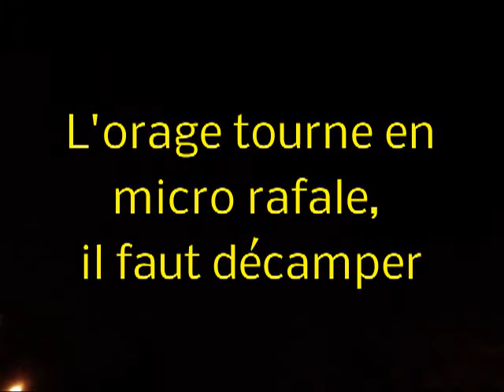Orage PROCHE VIOLENT du 6 Octobre 2015 à La Ciotat / Sud de la France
Important orage qui a dégagé une puissance phénoménale autant sur l'intensité électrique que sur les précipitations.